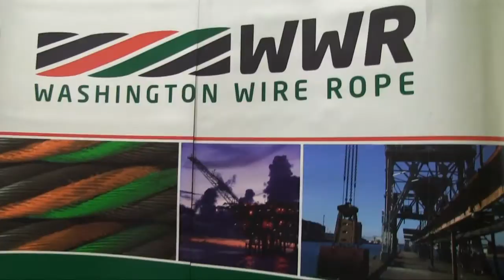New Technology with Deacero/Washington Wire Rope - AWRF P.I.E 2013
We spoke with Gonzalo Llaguno of Deacero/Washington Wire Rope about their new facility which is using new technology to manufacture wire rope and wire products.

This video was filmed at an Associated Wire Rope Fabricators Product Information Exhibition in Ft. Worth, Texas on April 29, 2013.

Notice: The information, apparatus, product, or process disclosed in this video has been classified as new or new innovation of information, apparatus, product, or process disclosed by the manufacture in this video; the Associated Wire Rope Fabricators (AWRF) nor any of its employees or volunteers makes any such claim or representation.